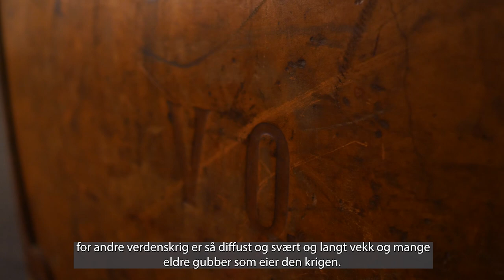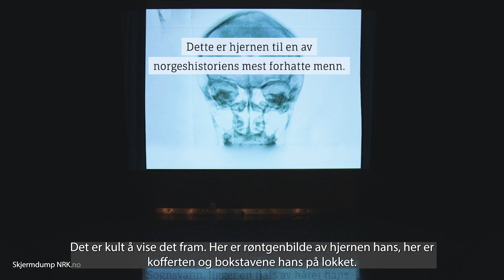Et tilfeldig funn på nettauksjon ble Trude Lorentzens inngang til Quisling og krigen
Med hele 135.000 lyttere den første uka, topper historien om kofferten og dens første eier podkastlistene.